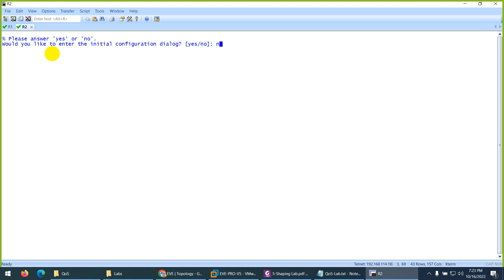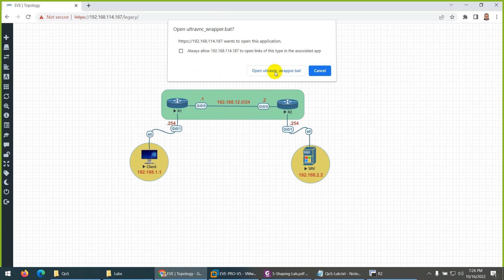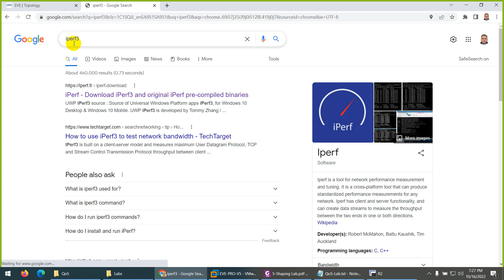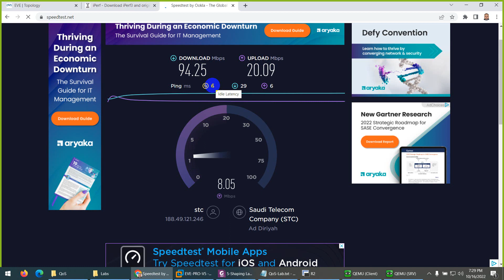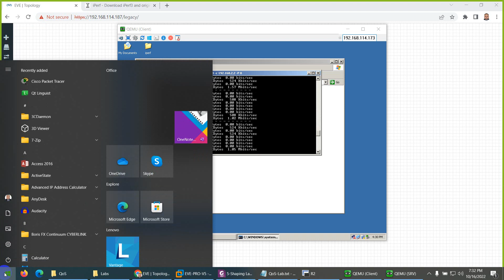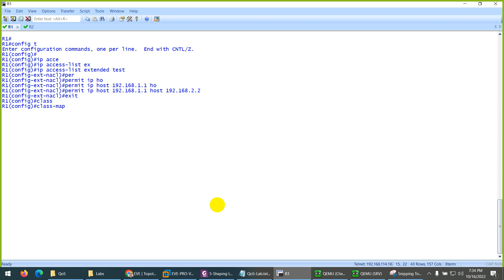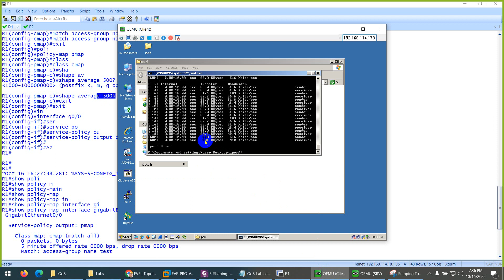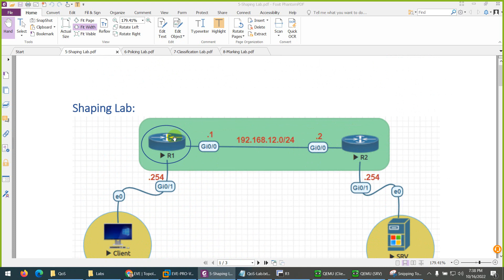CCNP-153:Quality of Service Shaping Lab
CCNP-153:Configure and Verify Quality of Service Shaping.